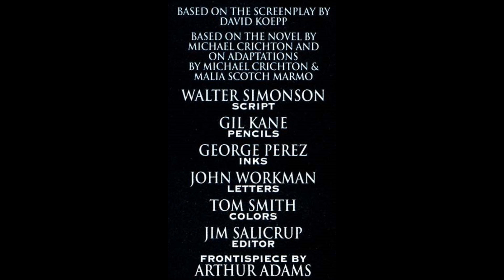Fear Tyrannosaurus Rex(Rexy)!From Jurassic Park The Comic Adaptation!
This video is for entertainment only. Jurassic Park The Comic Adaptation, is brought to us by Topps Comics. Jurassic Park and characters featured in this video, belongs to Universal.

I'm back with another video. This time, the Tyrannosaurus Rex(Rexy) of Jurassic Park gets the spotlight. Also, I like Dinosaurs, so it's natural for me to showcase the T-Rex in a video.

This video is for entertainment only. Jurassic Park belongs to Universal.